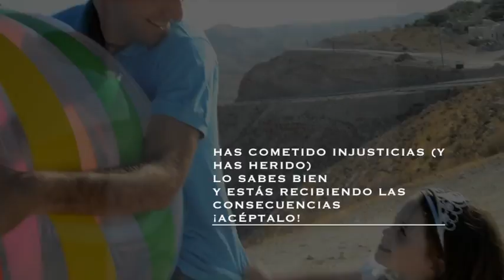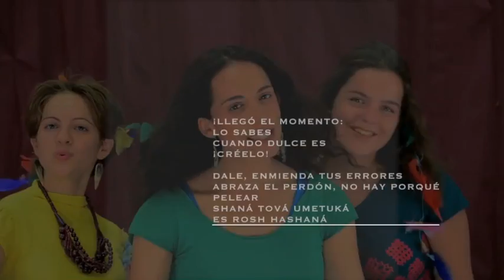Dip your apple | Endulza tu manzana